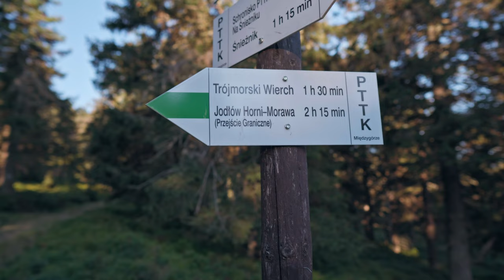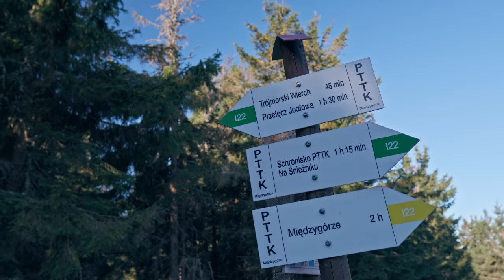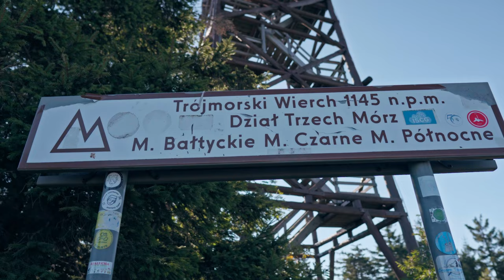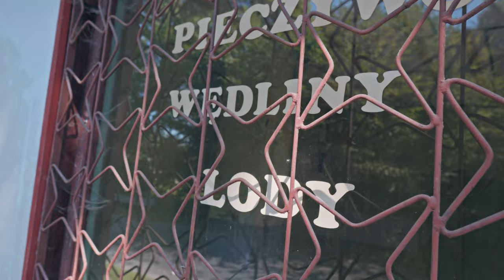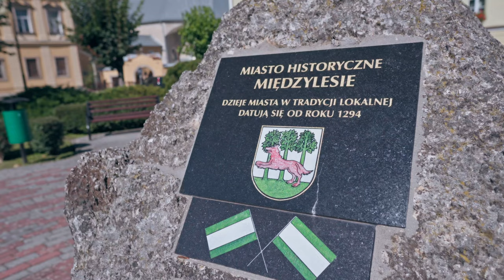Śnieżnik - Trójmorski Wierch - Międzylesie | GSS 2.0 | Dzień #4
Znacie to uczucie, kiedy po długim, trudnym dniu w górach zrywacie się z łóżka i delikatnie stawiacie pierwsze kroki, żeby zobaczyć, czy boli? No to o dziwo, po wczorajszej wędrówce na Śnieżnik, nic mnie nie bolało!

Tego dnia czekał mnie krótszy odcinek, bo poprzez Mały Śnieżnik i Trójmorski Wierch miałem dotrzeć do Międzylesia. Zupełnie nie wiedziałem, czego się po tym odcinku spodziewać i kilka miejsc szczerze mnie zaskoczyło.

*dzienny dystans wyświetlany w czasie filmu uwzględnia dojście do szlaku lub zejście na nocleg. Końcowa wartość wskazuje natomiast już tylko kilometry pokonane w ramach GSS 2.0. Z tego powodu mogą wynikać drobne rozbieżności.

Podobało ci się? Dołącz do patronów na Patronite, by materiały mogły się ukazywać jeszcze częściej :)

Muzyka dla ciekawskich:
Silver Maple - Blissful Awakening
Jakob Ahlbom -  Distan Echo
Velvet Moon - Confetti
Daniel Kadawatha - A Beautiful Crash
Van Sandano - Chaldene